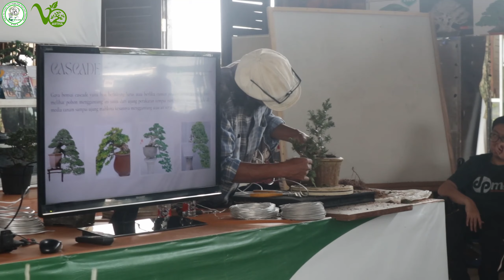STUDY VISUAL SMA SURYA BUANA MALANG | P4S ABV BULUKERTO - ARTHA BONSAI VIO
Video ini adalah dokumentasi tentang kunjungan studi visual yang dilakukan oleh siswa dan siswi dari SMA Surya Buana Malang ke P4S ABV Bulukerto yang berkaitan dengan pembelajaran tentang Bonsai, Budidaya bonsai, dan pemasaran Bonsai.Isi video ini berfokus pada pengalaman siswa selama kunjungan studi, karya seni visual mereka, serta demonstrasi atau informasi mengenai seni bonsai yang diberikan oleh Artha Bonsai Vio.